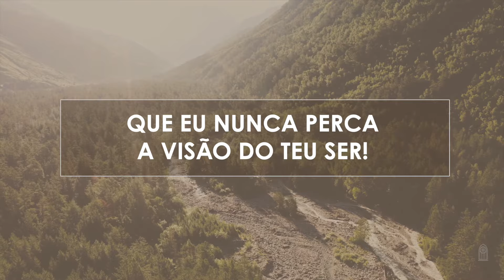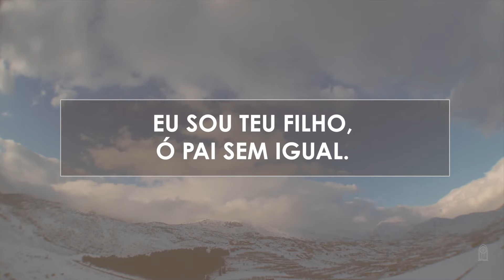Novo Hinário Adventista • Hino 388 • Se Minha Vida • (Lyrics)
| Veja Também |

388. SÊ MINHA VIDA
Letra: Desconhecido
Versão: Hope Gordon Silva
Orq.: Felipe Bomfim Arco

1. Sê minha vida, ó Deus de poder.
Que eu nunca perca a visão do Teu ser!
Se é noite ou dia, Tu és minha luz.
Tua presença meus passos conduz.

2. Sê minha fonte de todo saber,
Pois a verdade eu desejo aprender.
Eu sou Teu filho, ó Pai sem igual.
Em mim habita, Senhor divinal.

3. Ó soberano do reino eternal,
Hei de chegar à vitória final.
Sê o primeiro no meu coração,
Sê minha vida, sê minha visão.